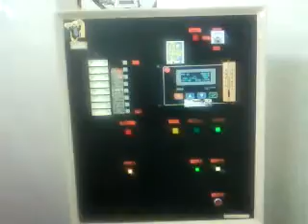PERRY TESTY - VYFUKOVAČKA PET LAHVÍ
Použitá PET vyfukovačka, výkon 1000ks/hod.